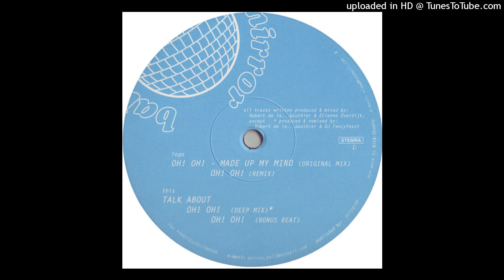Robert De La... Gauthier & Etienne Overdijk - Oh! Oh! (Made My Mind Up)(Deep Mix)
Robert De La... Gauthier & Etienne Overdijk - Oh! Oh! (Made My Mind Up)
Label: Mirror Ball Records – MB 001
Format: Vinyl, 12"
Country: Germany
Released: 1998
Style: House, Disco